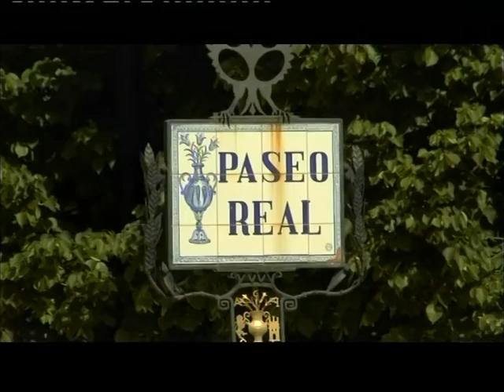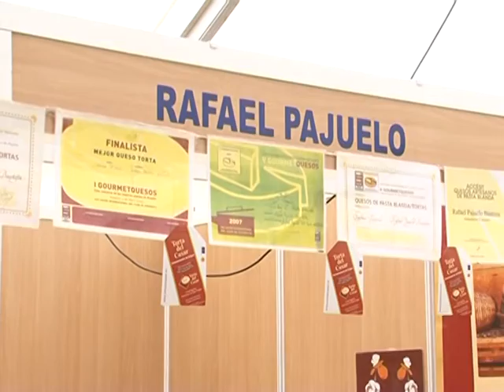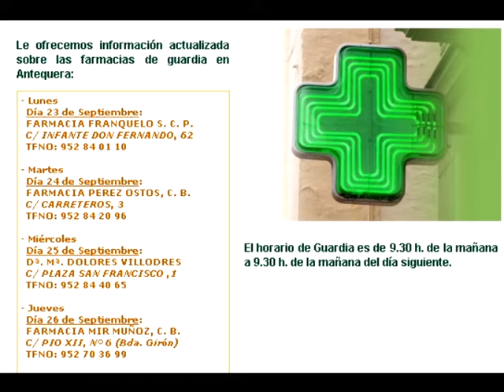Informativo Antaquira TV miércoles 25 septiembre 2013